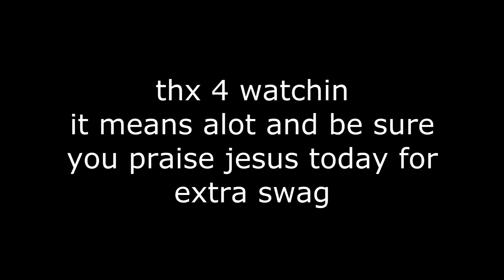How To GMod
I created this video and i own all the rights for it.
song is Eptic & Habstrakt - Ninja Challenge (Dodge & Fuski Remix)